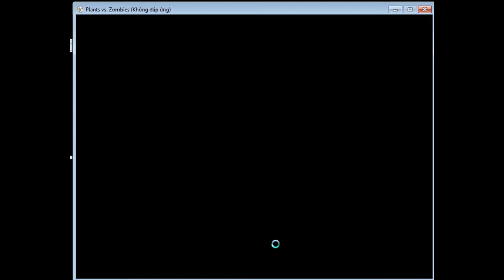BETTER THAN THE CAMEL! | PvZ 2 PAK Mod v3.4 by Winter Melon (15574587513sh)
PvZ 2 PAK Mod v3.4 by Winter Melon (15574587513sh)

Các bạn ở Việt Nam hãy ủng hộ kênh của mình nhé!!